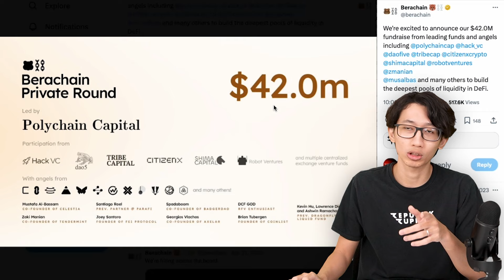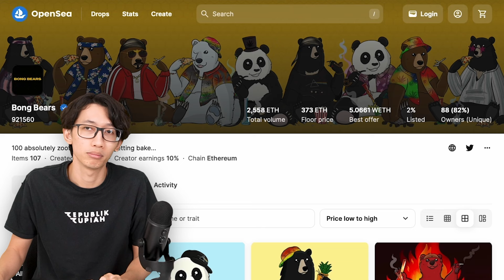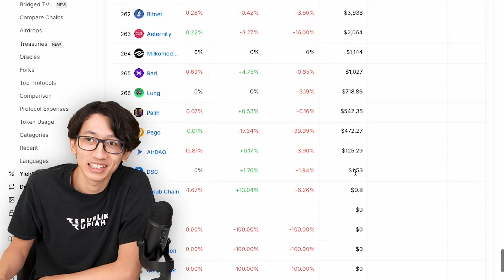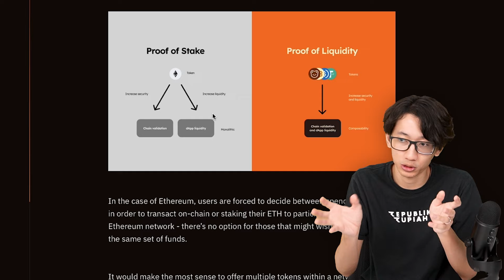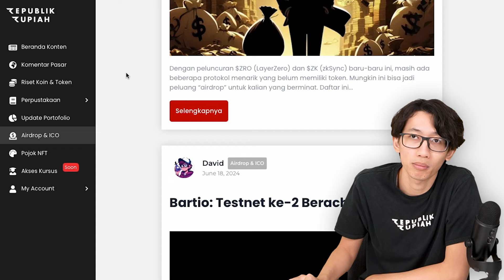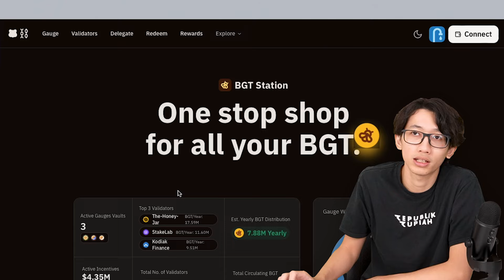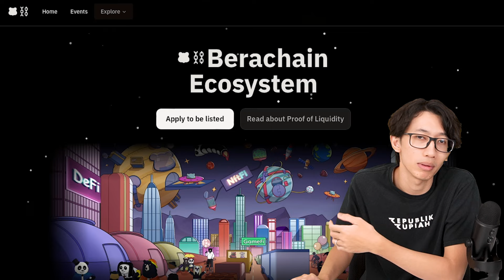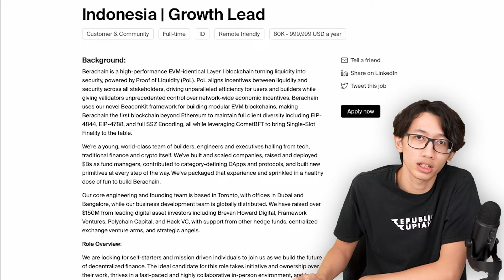Apa Itu Berachain? Inikah Blockchain L1 Baru Paling Hype? | Indonesia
Republik Rupiah bersama dengan Bali Blockchain Centre (inisiatif yg didukung pemerintah kota) menawarkan sebuah koleksi NFT Ekosistem Indonesia, dengan manfaat yg luas untuk memungkinkan akses proyek ke pasar Indonesia! 👉 Minting sudah live dan tersedia di dengan harga 0,1 ETH

🧑‍💻 KONTEN RISET MENDALAM SETIAP MINGGU 🧑‍💻

ALAMAT CRYPTOCURRENCY KAMI, Jika Mau Beri Tip 😃:
BTC: bc1qeyfw39pk9v9qe0gfxnmuahq93pzrgva9tzkrpv
ETH: 0xe805c799D0E01535E5a0D8685feEB8a6982579af
DOT: 13gUHSewXTpNPxXS1B21widTvX9ncJpJPNAFc82xYEiAbQGB